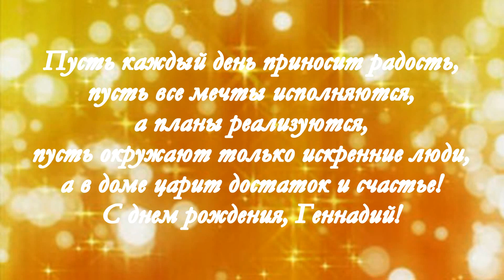С Днём Рождения Геннадий Красивое поздравление С ДНЁМ РОЖДЕНИЯ для Геннадия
С Днём Рождения, Геннадий! Пусть жизнь приносит только удовлетворение и не причиняет неудобств. Желаю успехов на всех фронтах счастливой жизни: и в отношениях, и в работе, и в остальном. Пусть заветные мечты сбываются, а желаемое достигается!

Спасибо, что смотрите видео С Днём Рождения Геннадий Красивое поздравление С ДНЁМ РОЖДЕНИЯ для Геннадия!